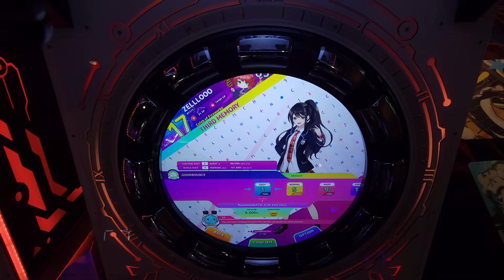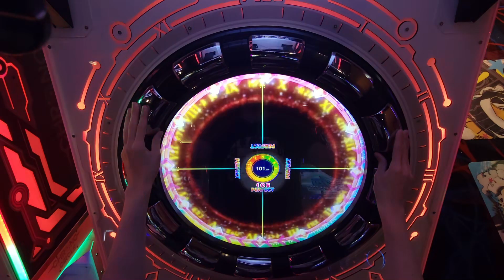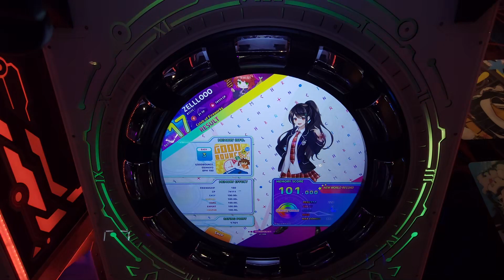ZELLLOOO - GOODBOUNCE Easy 101.000 (PC)